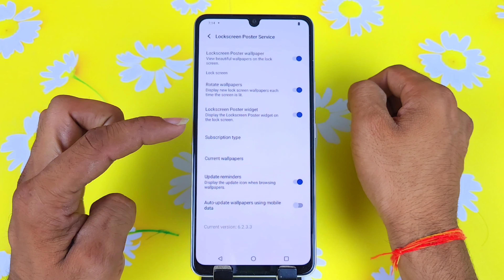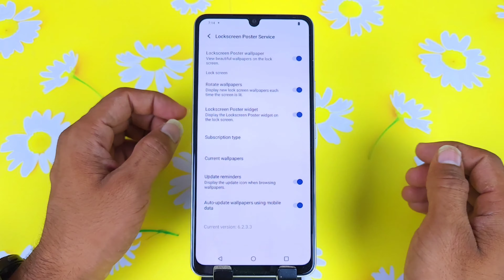Iqoo z7s 5g lock screen wallpaper change, Iqoo z7s Lock Screen Wallpaper Auto Change, wallpaper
Iqoo z7s 5g lock screen wallpaper change, Iqoo z7s Lock Screen Wallpaper Auto Change, wallpaper change

iqoo z7s lock screen wallpaper change,
iqoo z7s mein automatically wallpaper change setting kaise kare,